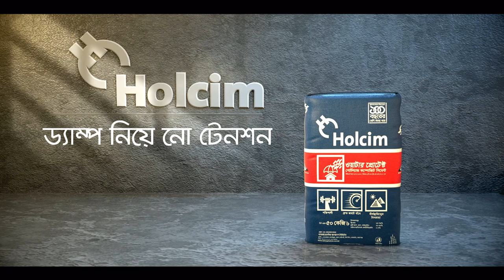Holcim Water Protect Cement TVC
Project:  Holcim Water Protect  Cement

Duration: 15 sec
Client: Holcim Cement Bangladesh
Agency: Wavemaker Bangladesh
CGI Studio: FireDrum Studios
CG Artist: Shameek Monon, Shawon Khan
Year: 2020